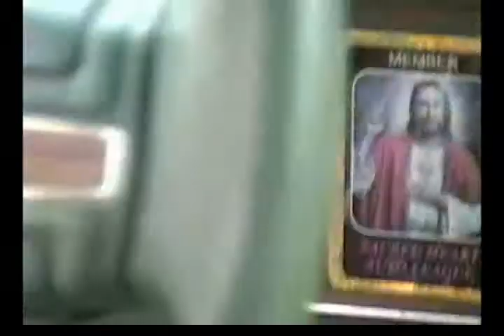75 Chevy impala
older content from the early days of owning the 75 impala, just a tour of the car.